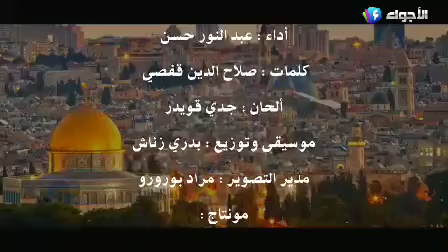عبدالور حسن برنامج ضيف الاجواء مع الرائع عبدالرحيم بونمري